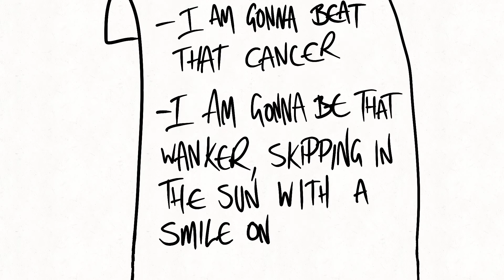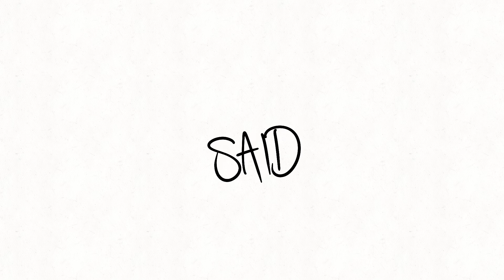Said & Done | Russ Hillier & aNervousCreature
Said & Done by Splinter Faction

Produced by Bex & Bright

Featuring Russ Hillier & aNervousCreature

animation made with FlipaClip